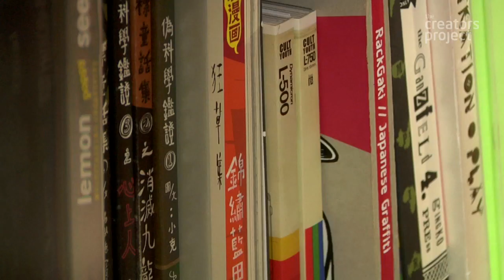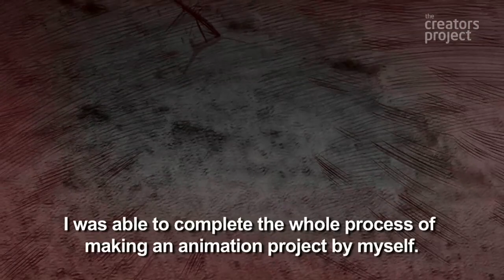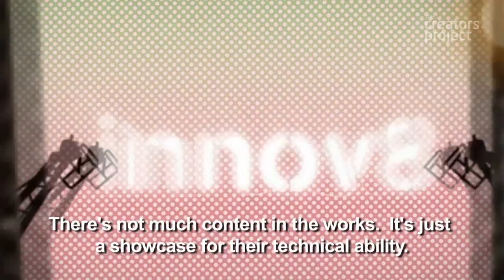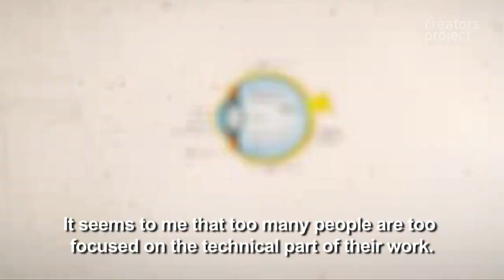Notebook Animations Come to Life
Animator Ray Lei draws inspiration from childhood experience, using them to create evocative, sentimental stories told through his drawings.